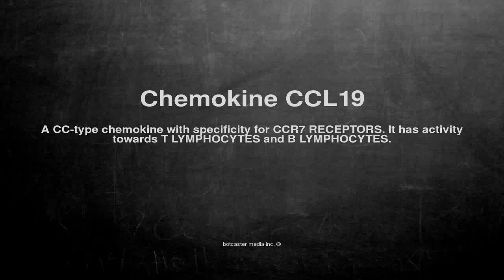Medical vocabulary: What does Chemokine CCL19 mean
What does Chemokine CCL19 mean in English?